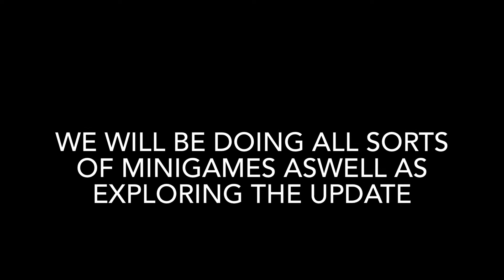Spoilers for live event on Godzilla vs Kong update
This is a leak about the live event tomorrow for the Godzilla vs Kong update.